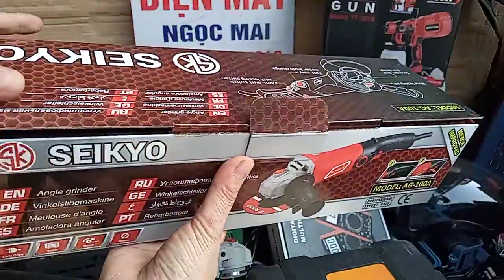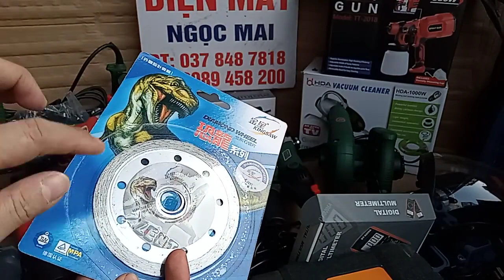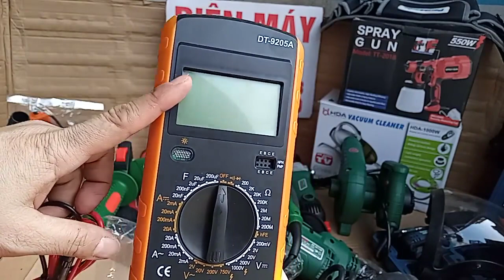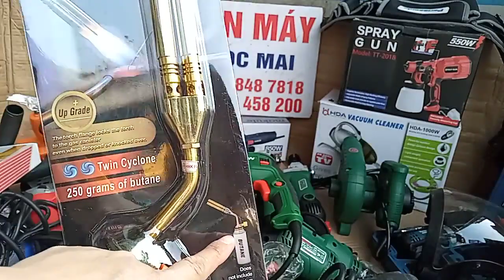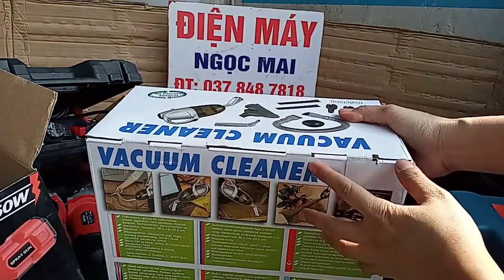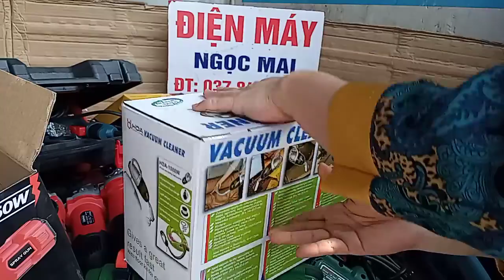🔴 TỔNG HỢP MẪU MÁY MÀI CHỈNH TỐC ĐỘ | MÁY KHOAN DEKTON | MÁY MÀI KENMAX | MÁY MÀI MAKUTE | GIÁ COVID